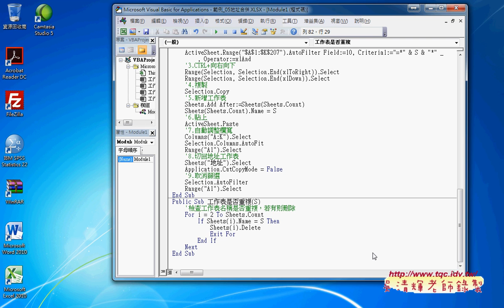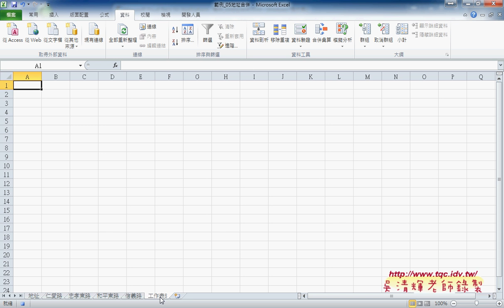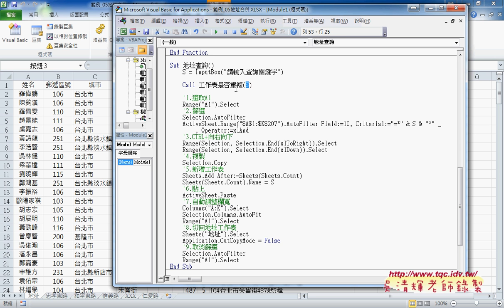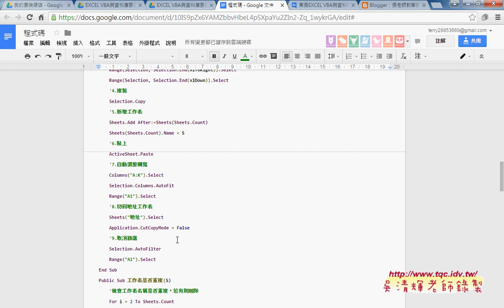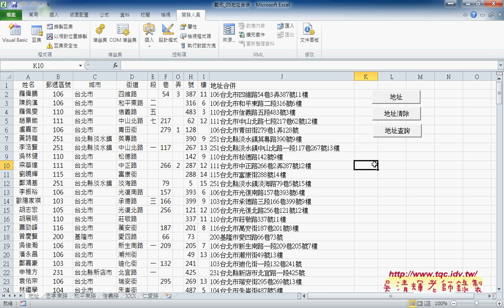07 如何快速建立地址查詢系統錄製巨集